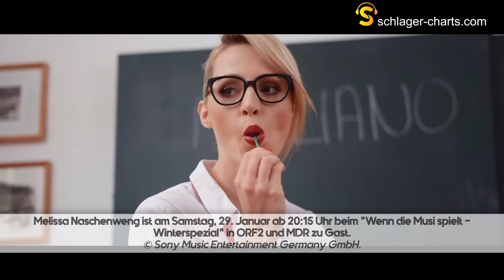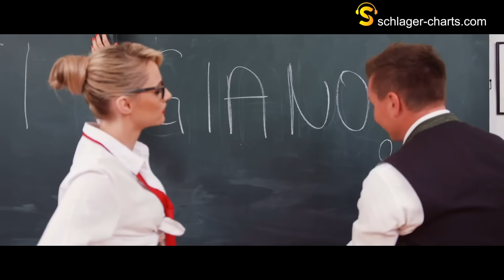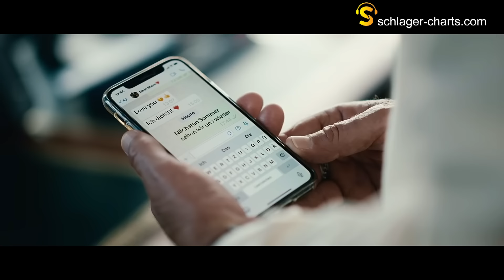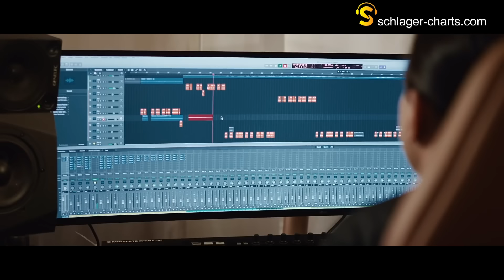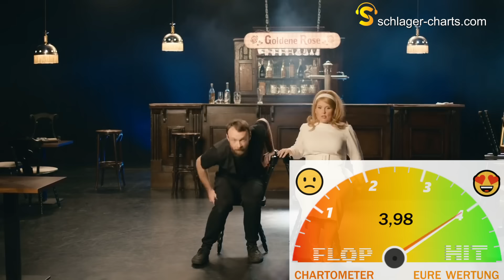SCHLAGER CHARTS TOP 20 - Die Wertung vom 14. Januar 2021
Die Schlager Charts Top 20 vom 14. Januar 2021 mit den erfolgreichsten Schlager Hits der Woche.

Die Schlager Charts werden von uns auf Grundlage der Downloads, Streams, Video-Aufrufe, Shazam-Tags, Airplays, DJ-Charts und Performance in unseren Playlisten erstellt. Mehr dazu erfahrt ihr auf unserer Webseite

Hier die Liste mit den aktuellen Schlager Charts Top 20:

1. Maite Kelly – Einfach Hello (VW: -, WW: 1, H: 1)
2. Vanessa Mai – Leichter (VW: -, WW: 1, H: 2)
3. Matthias Reim – Nächsten Sommer (VW: 4, WW: 13, H: 1)
4. Nino de Angelo – Gesegnet und verflucht (VW: 2, WW: 11, H: 1)
5. Mike Leon Grosch – Nicht mal eine Stunde (VW: 3, WW: 17, H: 1)
6. Michelle – Vorbei Vorbei (VW: 1, WW: 14, H: 1)
7. DJ Ötzi - Leb! (VW: 6, WW: 11, H: 6)
8. Vanessa Mai feat. Fourty – Mitternacht (VW: 5, WW: 11, H: 4)
9. Daniela Alfinito – Alle Runden geboxt  (VW: -, WW: 1, H: 9)
10. Vicky Leandros & Stereoact – Ich liebe das Leben (VW: 16, WW: 2, H: 10)
HIT-TIPP: Torben Klein - Südstadtmädche
11. Draufgänger – Marie (VW: 9, WW: 19, H: 3)
12. Peter Maffay & Helene Fischer – Nessaja (VW: 7, WW: 8, H: 4)
13. Melissa Naschenweng – Difigiano (VW: 8, WW: 12, H: 6)
14. Nino de Angelo & Stereoact - Jenseits von Eden (Stereoact Remix) (VW: 14, WW: 6, H: 13)
15. Kerstin Ott – Schlaflos (VW: 20, WW: 19, H: 2)
16. Feuerherz – Wenn Herzen auseinandergehn (VW: 11, WW: 7, H: 3)
17. Kerstin Ott – Ich hab’s wirklich versucht (VW: 10, WW: 2, H: 10)
18. Beatrice Egli – Bunt (VW: 12, WW: 24, H: 1)
19. Sonia Liebing – Ich will mit dir nicht nur reden (VW: 18, WW: 22, H: 1)
20. Ramon Roselly – Unendlich (VW: 13, WW: 14, H: 7)